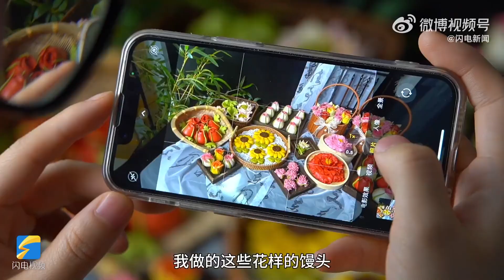绝！山东人把花馍做成了莫奈花园。24岁手艺人用面粉打造馍法世界